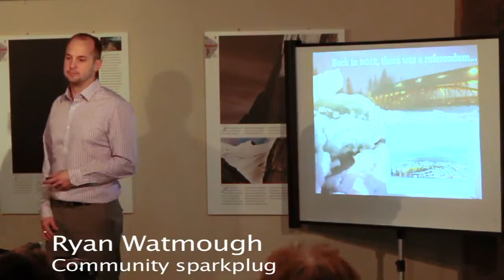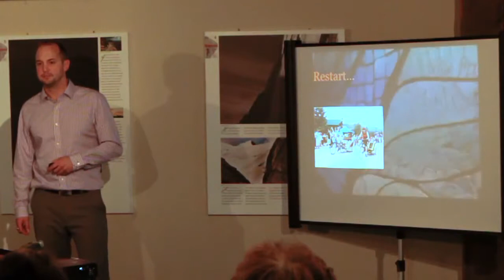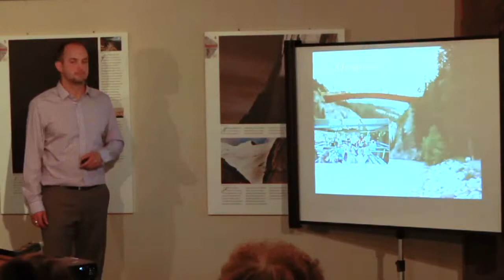Local Intelligence Gathering - Golden, BC: Ryan Watmough's "Riverfront Golden"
The conversation has begun. Opportunities to leverage external support or participate in very large projects have come and gone (potential re-purposing of the old Highway 1 corridor, Bridge 2 Bridge, etc.). The community of Golden & Area A needs to look forward to what possibilities lay ahead.

If Golden & Area A wishes to have any chance of determining our future, it is time to discuss our possibilities today. For it is only when possibilities become priorities that plans can take shape and resources dedicated. The sum of a well-conceived, grassroots plan is greater than its parts and everyone has a chance, and responsibility to participate in the evolution of Golden's riverfront culture.
What does your Riverfront Golden look like?